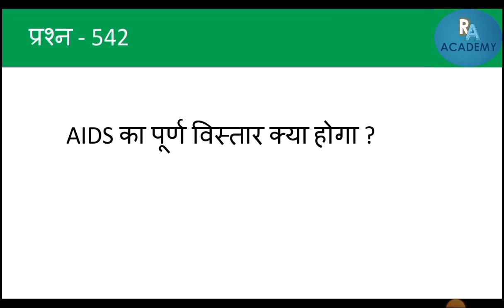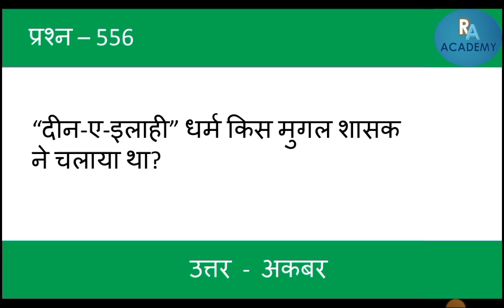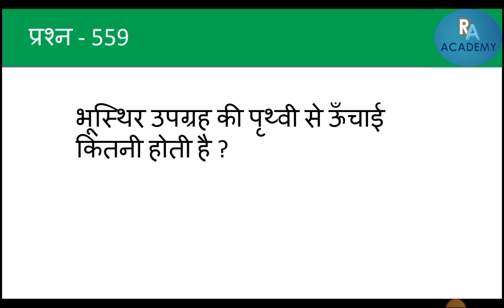PART-53||GK & GS||BASED ON LUCENT'S BOOK // important question quick revision